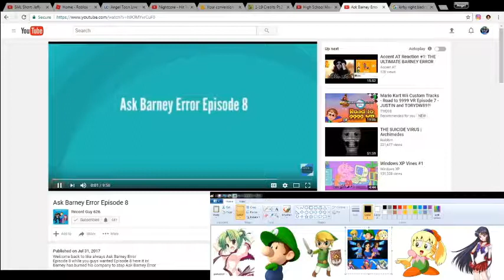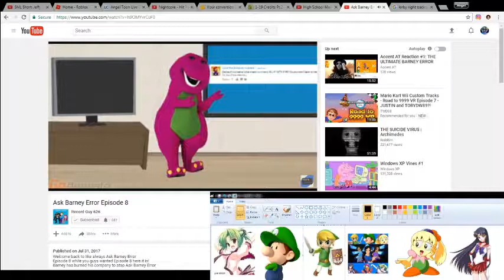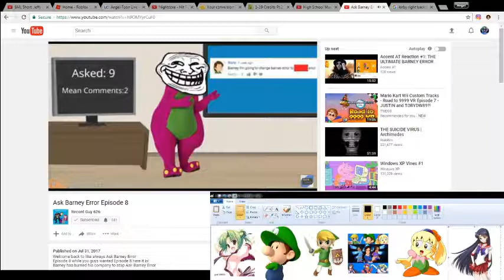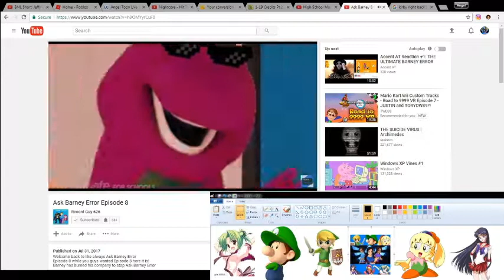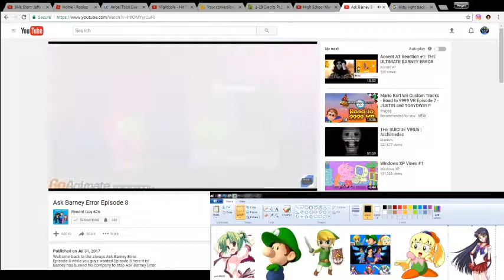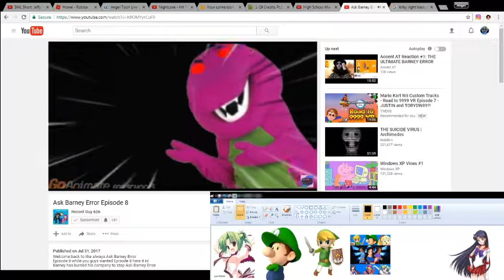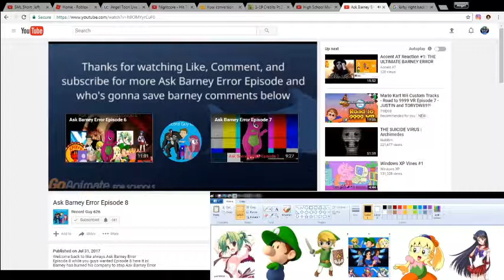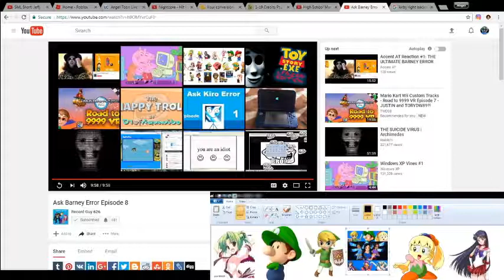ANGEL REACTS! Ask Barney Error Episode 8 (ft. Toon Link, Sailor Mars, Baby Luigi, Koyori, and Tiff)